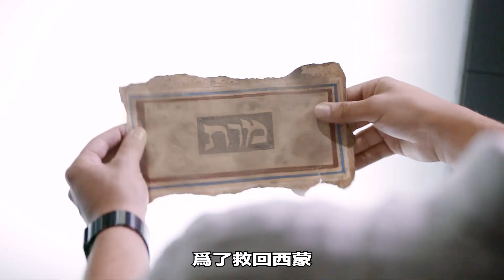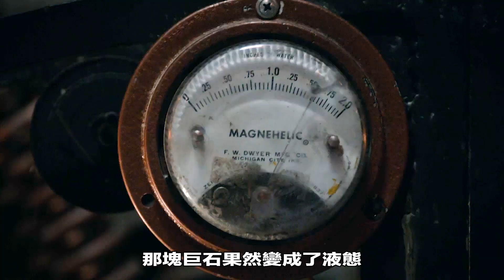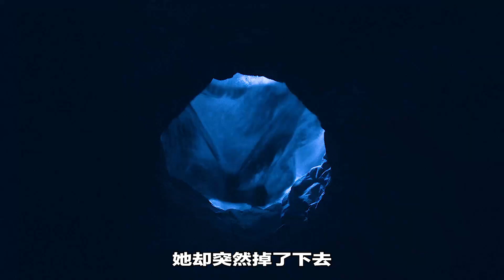女人被巨石傳送到異星球，不僅碰到了人類，而且還遭遇了怪物襲擊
《神盾局：科恩巨石》一塊神秘的科恩巨石，竟是通往異星球的傳送門